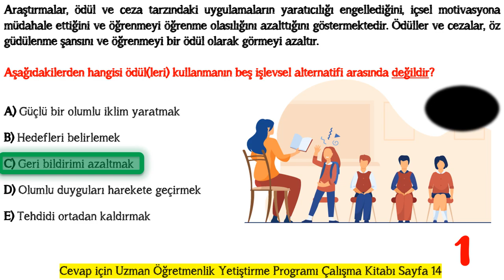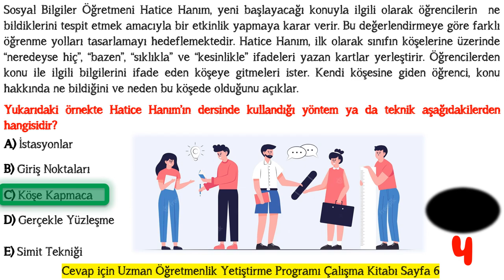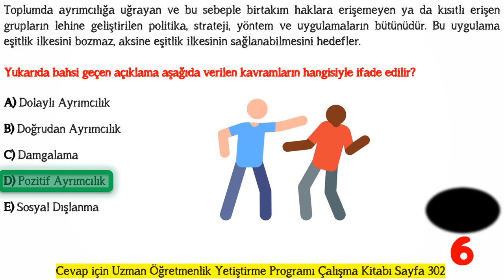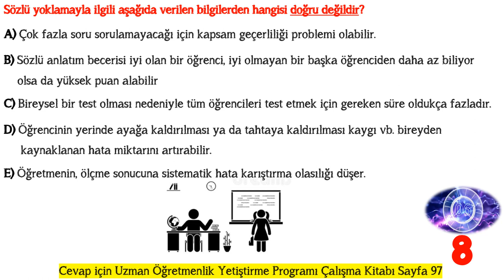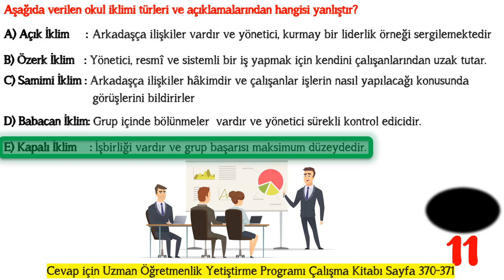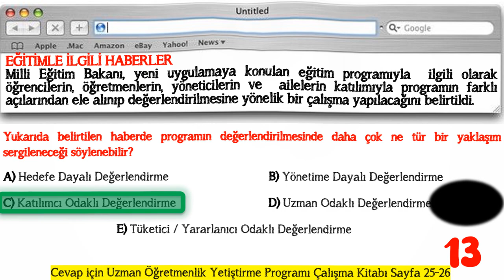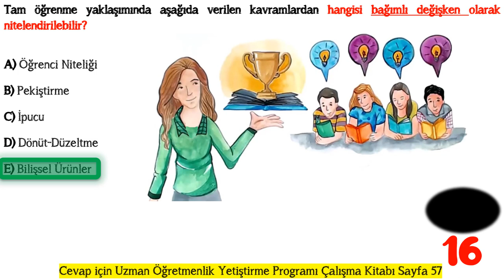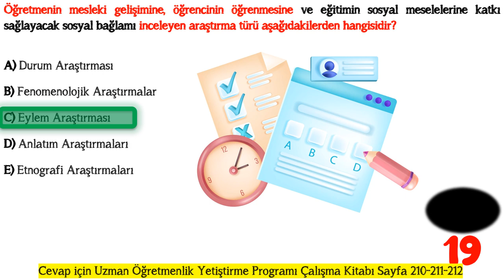UZMAN ÖĞRETMENLİK EĞİTİM PROGRAMI DENEME SINAVI -12-